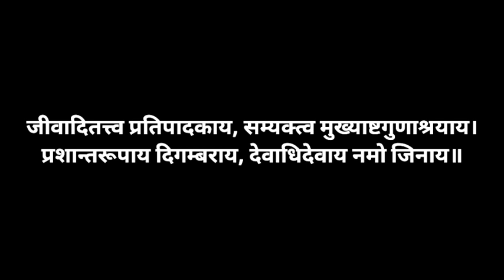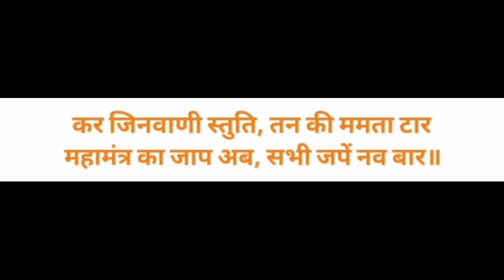दर्शन पाठ अर्थ सहित स्वाध्याय एलक श्री १०५ क्षीरसागर जी महाराज